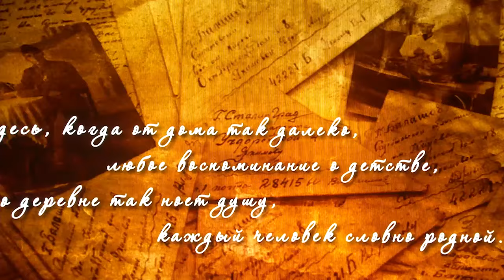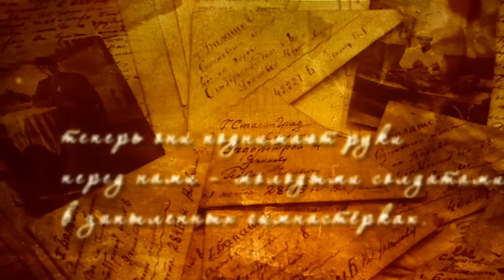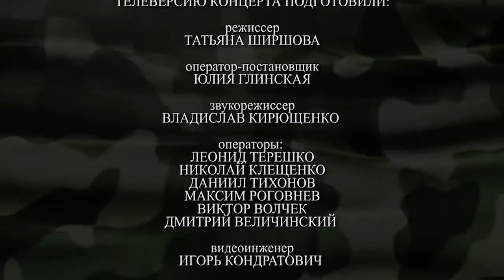24-й телевизионный фестиваль армейской песни ★ ЗВЕЗДА ★ Гала-концерт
Гала-концерт. 24 фестиваль армейской песни "ЗВЕЗДА" (2021 год) Минск, ЦДО, Беларусь. Все фестивали армейской песни ЗВЕЗДА
1 октября стартует юбилейный 25-й фестиваль армейской песни ЗВЕЗДА. Принять участие могут все желающие, при условии выполнения Положения
В концерте звучит:
00:00 ► Позывные фестиваля
00:17 ► ДОРОГА ДОМОЙ! - вокально-хореографический пролог
06:19 ► ПИСЬМО С ФРОНТА - поёт Яна Масло (Павловская)
10:36 ► ВАСЯ-ВАСИЛЕК - поют Карина Киндякова, Ульяна Чаплинская, Ульяна Рак
14:00 ► ОГРОМНОЕ НЕБО - поют Владислав Савеня и Михаил Лила
17:02 ► РАЗГОВОР - поёт Михайлина Хвесюк
19:34 ► ОБЛАКОМ ПО НЕБУ - поёт Александр Сираев
24:41 ► ПОПУРРИ советских строевых песен - поёт квинтет ПЯТЫЙ ОКЕАН
28:35 ► О ВОЙНЕ - поёт Евгения Пивторяк
31:42 ► РОДИНА - поёт ВИА 51 Смешенной артиллерийской бригады
36:02 ► ЧИСТАЯ, КАК СЛЕЗА - поёт Златислава Хвесюк
39:05 ► ЛЮБИМУЮ НЕ ОТДАЮТ - поёт концертная группа ВВС и войск ПВО
42:21 ► УГОЛОК БЕЛАРУСИ - поёт Анастасия Ковалёва
47:30 ► СТРАНА МОЯ - поет Марина Куцко
50:38 ► МЫ - ЮНЫЕ СУВОРОВЦЫ - поёт суворовец Сергей Березкин
54:29 ► ОФИЦЕРСКАЯ ЧЕСТЬ - поёт Виктор Михневич
58:15 ► ОФИЦЕРЫ БЕЛАРУСИ поют Евгений Колеина, Максим Петухов и Сергей Сливка
01:01:37 ► НИЧЕГО НЕ ЖАЛЬ - поёт - поёт ВИА 51 Смешенной артиллерийской бригады
01:06:16 ► БЕЛОРУССКИЙ ПАРЕНЬ - поют сёстры Груздевы
01:10:32 ► МАЛЕНЬКАЯ РОДИНА - поёт Алёна Ланская
01:15:40 ► НЕБО МОЁ - поёт Алёна Ланская
01:19:58 ► СПАСИБО ВАМ - поёт Руслан Алехно
01:24:50 ► БЕЛАРУСЬ - ТЫ ЛЮБОВЬ - поют все участники гала-концерта

Канал ЗВЕЗДАармейскойпесни создал автор-исполнитель, полковник Сергей МАКЕЙ, чтобы помочь армейским исполнителям и, особенно, авторам военно-патриотической тематики, в продвижении и развитии их творчества, а также воспитания молодежи и сохранения истории фестиваля армейской песни ЗВЕЗДА. Хорошим подспорьем будет канал и для учителей и культ-организаторов при подготовке тематических мероприятий в школах и учреждениях культуры.

Если у Вас есть желание поблагодарить, поддержать канал или оказать помощь каналу (деньги пойдут на создание новых видеороликов, написание новых аранжировок и даже песен на армейскую тематику), будем вам очень признательны!!!
Большое спасибо за поддержку и Вашу помощь!